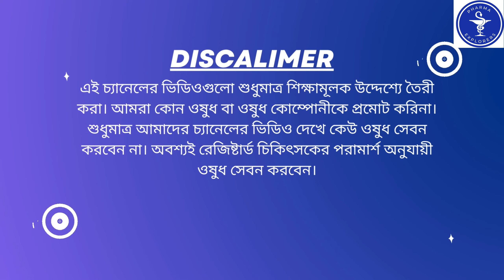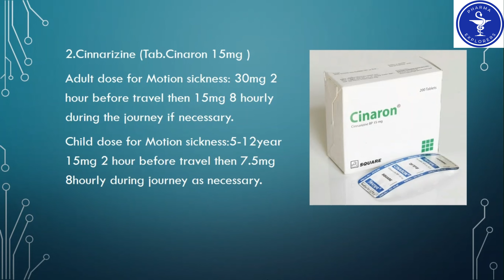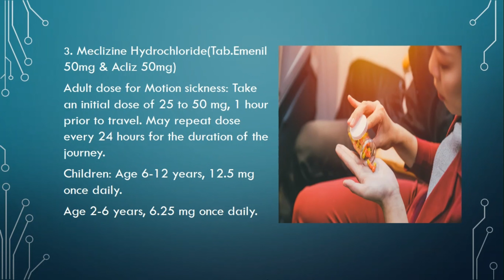গাড়িতে বমি দূর করার ওষুধে এর সেবনবিধি Medicine for Motion Sickness (Joytrip, , Acliz Cinaron)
In this video, we discuss 3 medicines for motion sickness: Hyoscine Hydro Bromide, Meclizine, and Cinnarizine. We cover their details, recommended doses, potential side effects, and common brand names in Bangladesh, such as Joytrip, , Acliz and Cinaron Plus. If you suffer from motion sickness, this video will provide valuable information about these medications to help you make an informed decision.

This is Md . Reyazul  Islam
Pharmacist(Diploma)
Directorate General of Health Services(DGHS)